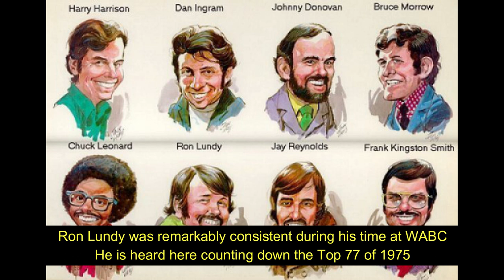Ron Lundy Counts Down the Top 77 of 1975 on 77 WABC New York - 12.29.1975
Let's go back to the Music Radio era at WABC.  The air staff was Harry Harrison, Mornings, Ron Lundy, Middays, Dan Ingram, Afternoons, and George Michael, evenings.

It's just before New Year's and WABC has its traditional Top 77 countdown.  This was put together using the weekly MusicRadio 77 surveys.  They tabulated the results and came up with a year-end survey for the final week of December.  This would go on through 1980.  After that, the survey was done away with as the station moved to a very Gold-oriented Adult Contemporary format before throwing in the towel and flipping to talk in 1982.

The tape this came from was a bit worn, but the white noise you hear in the back of this recording is more a problem with the record heads in the machine it was recorded on.  Some of the cheaper brands of tape recorders had this problem and one would hear just this kind of noise, and sometimes even bleed-through of whatever was recorded on the other side of the tape.

Notice that WABC played just ONE commercial at a time.  While there were no music sweeps as we know them today, this did tend to keep listener fatigue at bay.

Courtesy of Contributor Bob Gilmore